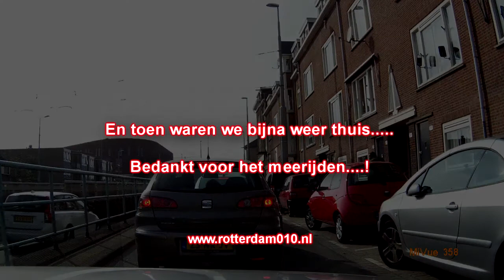Autorit Alblasserdam 29 03 2014 deel 2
29 maart 2014 - We hebben een autoritje gefilmd vanaf Alblasserdam - Kinderdijk en verder. Deel 2